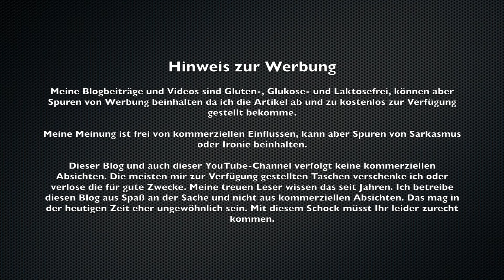Taschenfreak - Die BarberShop Bob Cut in Sand von der PhotoQueen mal näher angeschaut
Dank der lieben Britta von PhotoQueen.de konnte ich einen sehr schicken "Taschen-Schatz" testen. Im nachfolgenden Video dreht sich alles um die Barber Shop Bob Cut Sand, eine sehr edle und dennoch funktionale Fototasche aus Italien. Aber seht am besten selbst im Video.

Titel: Deep Hat
Interpret: Universal

Meine Blogbeiträge und Videos sind Gluten-, Glukose- und Laktosefrei, können aber Spuren von Werbung beinhalten da ich die Artikel ab und zu kostenlos zur Verfügung gestellt bekomme.

Dieser Blog verfolgt keine kommerziellen Absichten. Die meisten mir zur Verfügung gestellten Taschen verschenke ich oder verlose die für gute Zwecke. Meine treuen Leser wissen das seit Jahren. Ich betreibe diesen Blog aus Spaß an der Sache und nicht aus kommerziellen Absichten. Das mag in der heutigen Zeit eher ungewöhnlich sein. Mit diesem Schock müsst Ihr leider zurecht kommen.